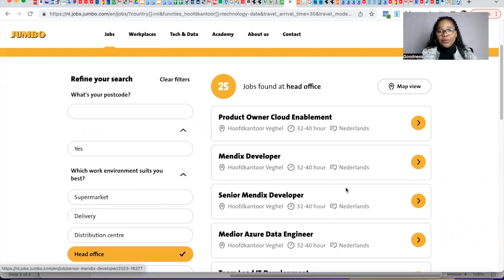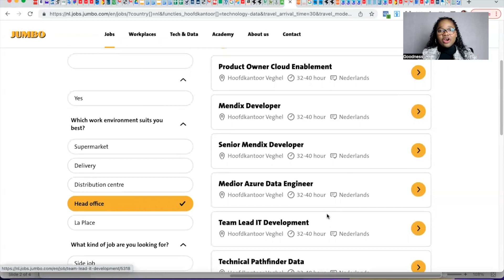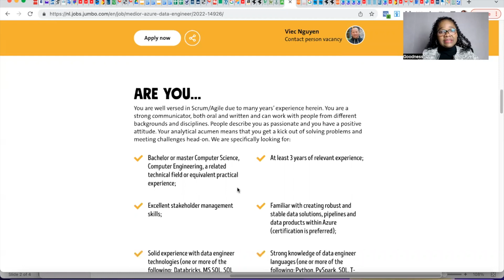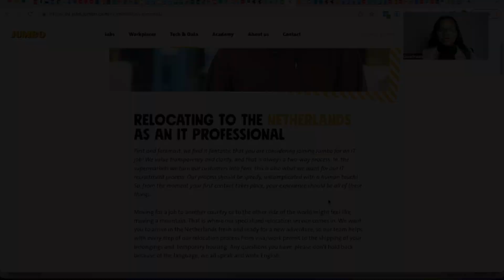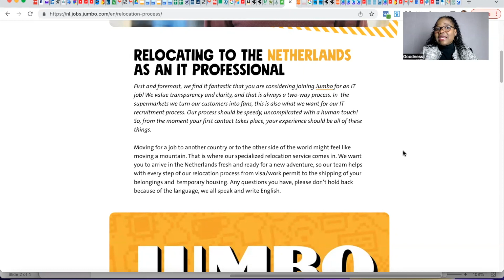English Speaking Jobs in the Netherlands. Netherlands Work Visa 2023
English Speaking Jobs in the Netherlands with Dutch work permit and relocation assistance. Jobs with relocation packages are designed to help foreign professionals feel welcome and supported as they move to the Netherlands to work for a Dutch company. These packages can help reduce the stress and uncertainty of moving to a new country and are the cheapest way to relocate to the Netherlands.